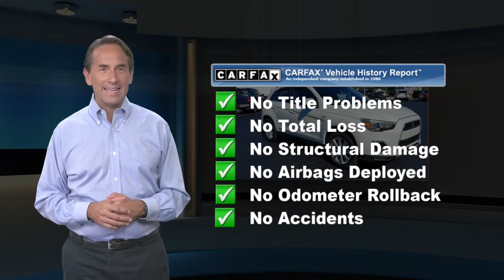Used 2013 Mitsubishi Outlander Sport SE, Manchester, PA 003768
[RLVID:2334:5dbe6641b1b83fcc:ee2f87d3da8495ea:1]